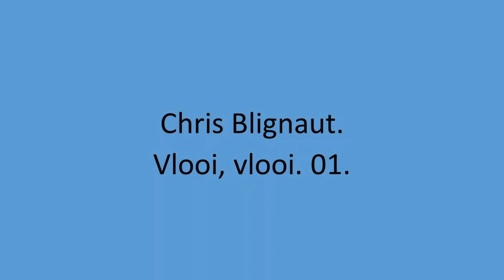Chris Blignaut - Vlooi, vlooi. 01.